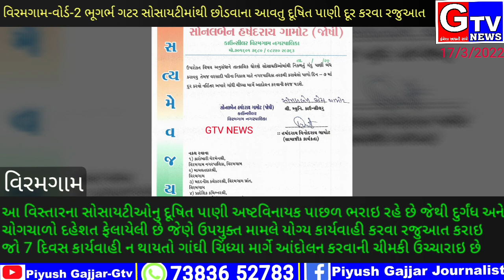19 March 2022